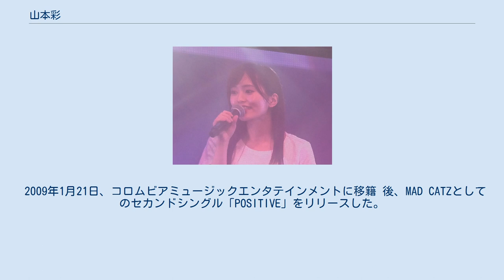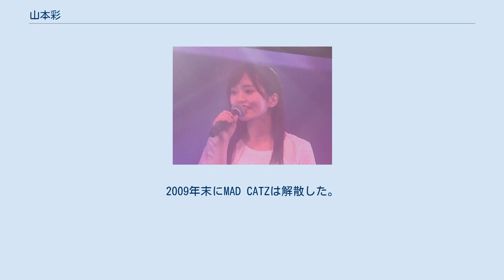山本彩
山本 彩（やまもと さやか、1993年〈平成5年〉7月14日 - ）は、日本のシンガーソングライター、歌手。
女性アイドルグループ・NMB48およびAKB48の元メンバーである。
 愛称は、さや姉。
大阪府出身。
身長155.5 cm。
靴のサイズ 23cm。
所属事務所はShowtitle、所属レーベルはユニバーサルシグマ。
 小学校2年生の時、大阪にある音楽スクール・リトルキャットに姉とともに入校した。
 2005年にはスマイルカンパニーの育成契約となり、同社の社名にちなんだ「Smile2Girls」という名前のバンドを3人で結成した。
2008年にソニー・ミュージックエンタテインメントと契約し、同年1月14日からBSフジの毎日の語学学習アニメ『もえがく★5』に採用された楽曲「Girls be Ambitious!」がオープニングテーマとして放送開始した。
 同年3月19日にバンド名を「MAD CATZ」と改名して、シングル「Girls be Ambitious!」でメジャーデビューした。
当時は「スーパー女子中学生バンド」と呼ばれ、「SAYAKA」として、ギター&ボーカルを担当していた。
バンドはそれぞれの楽器演奏と3人でのリレーボーカルという形式をとっていた。
カップリング曲の「Sweet day's Light」が、クオレ化粧品 k−paletteシリーズ1DAY TATOOのCMイメージソングとなり、同時にイメージガールも務めた。
 2009年1月21日、コロムビアミュージックエンタテインメントに移籍 後、MAD CATZとしてのセカンドシングル「POSITIVE」をリリースした。
カップリング曲の「モノクロmap」では作詞を担当している。
個別ライブの他にKANSAI LOVERS '08、MINAMI WHEEL 2009に出演した。
高校は京都にある女子校に進学した。
高校2年時には生徒会長を務めた。
2009年末にMAD CATZは解散した。
 2010年